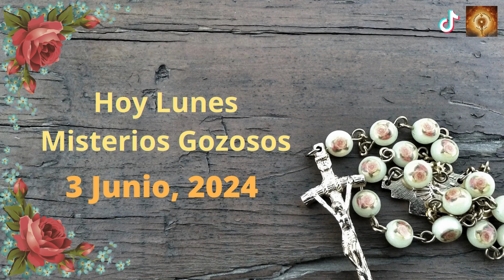Santo Rosario hoy Lunes 3 de Junio Misterios Gozososos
En aquel tiempo, dijo Jesús a sus discípulos:
«Si el mundo os odia, sabed que me ha odiado a mí antes que a vosotros.
Si fuerais del mundo, el mundo os amaría como cosa suya, pero como no sois del mundo, sino que yo os he escogido sacándoos del mundo, por eso el mundo os odia.
Recordad lo que os dije: “No es el siervo más que su amo”. Si a mí me han perseguido, también a vosotros os perseguirán; si han guardado mi palabra, también guardarán la vuestra.
Y todo eso lo harán con vosotros a causa de mi nombre, porque no conocen al que me envió».

00:24 Credo
1:26  Peticiones
1:36 Primer misterio, La anunciación del Angel a María.
6:36 Segungo misterio, María visita a su prima Sant Isabel.
11:32 Tercer misterio, El niño nace en el portal de Belén.
16:32 Cuarto misterio, la Presentación del niño Jesús en el templo.
21:41 Quinto Misterio, El niño Jesús perdido y encontrado en el templo.
26:46 Salve
27:38 Letanías